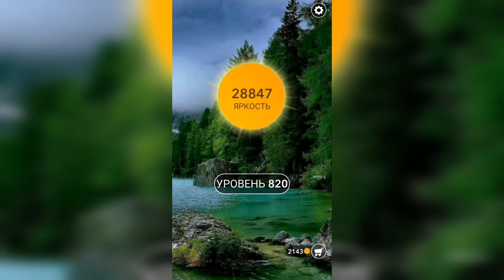Word / Слово Крест: Поиск русского кроссворда / Уровень 820